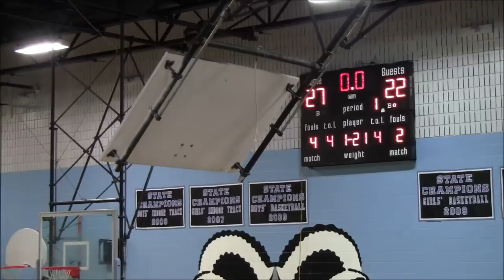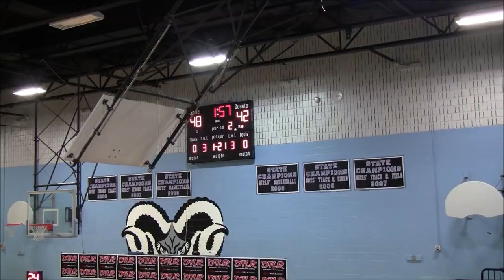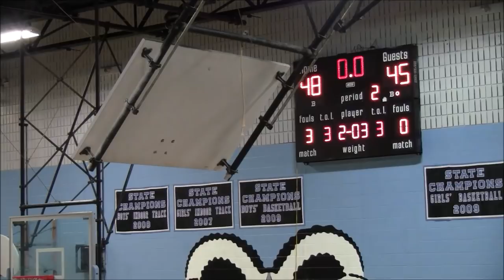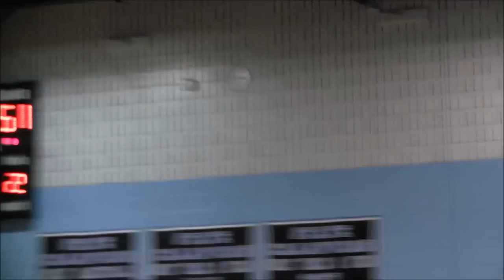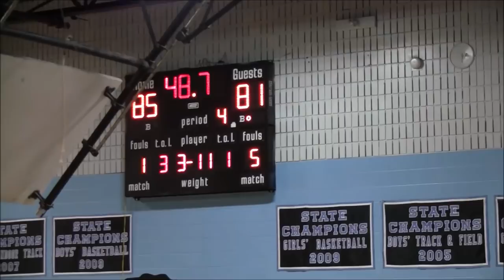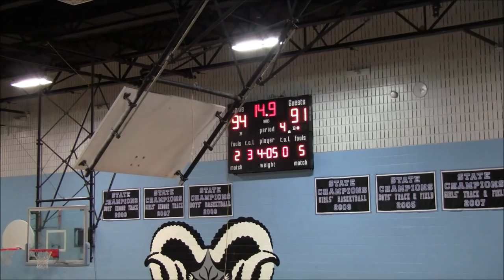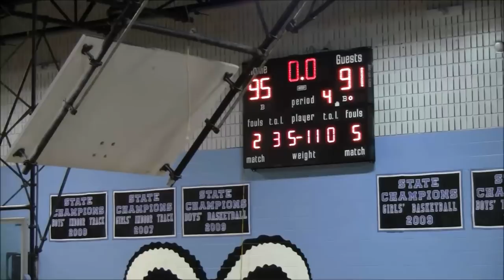PTF vs Family & Friends Inc Game- 2019 Brunson League Season 6 Week 3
PTF(2-0) vs Family & Friends Inc(1-1)
2019 Brunson League Season 6 Week 3

Apps